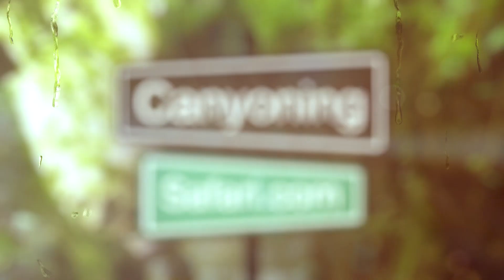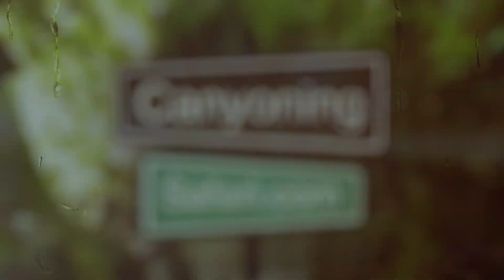Friaul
Friaul ist eine Region im Nordosten Italiens.
Mann kann diese Touren unter der Überschrift "Indivudial gestaltete Touren" finden. Friaul ist sehr vielseitig mit klarem Wasser und normalerweise gutem Wetter.
Mann kann hier ein Wochenende buchen oder, wie unsere Stammgäste im Film gemacht haben, 2 Touren an einem Tag. Dafür braucht man Erfahrung und ein bisschen Kondition.